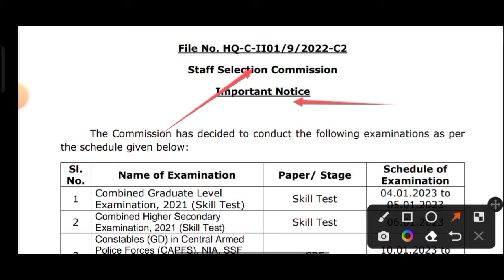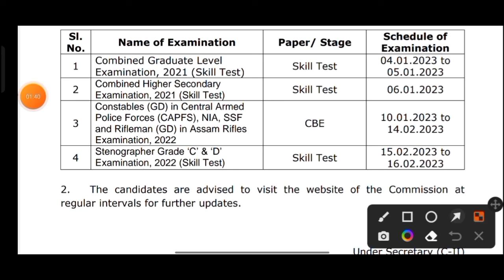SSC GD Important notice||SSC GD exam date||SSC CGL exam date||RT hedonist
is video mein SSC GD SSC CGL SSC ten plus tu sabhi ki exam date ke notice ke bare mein bataya gaya hai jo ki 24 November 2022 Ko aaya tha aur SSC GD ki latest update is video mein Puri tarah se batai gai hai vah 10 January 2023 se lekar ke 14 February 2023 Tak chalegi sabhi Sathi is jankari ko prapt Karen aur apne taiyari acche se Karen aur apne Manjil ko prapt Karen .